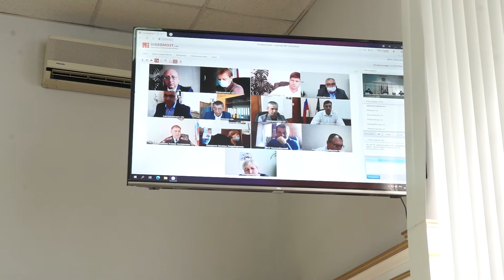23-10-2020 г Заседание комиссии по БДД